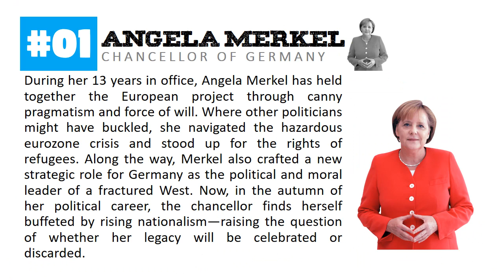THE TOP TEN OF THE LAST TEN YEARS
PM Imran khan Named in Global Thinkers List and Foreighn Policy 2019.
In this video featured the Top 10 Global Thinkers in the World in last 10 years,
Angela Merkel
Barack Obama
Jack Ma
Tarana Burke (METOO MOVEMENT)
Christine Lagarde
Margrethe Vestager
Fareed Zakaria
Bill and Melinda Gates
Jeff Bezos